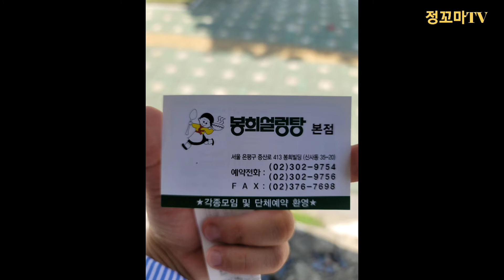은평구맛집 은평구밥집 설렁맛집 깍두기맛집 신동밥집 새절역맛집 새절역밥집 신사동맛집